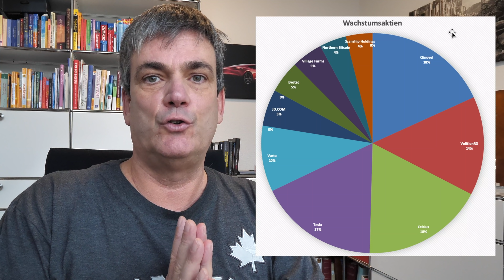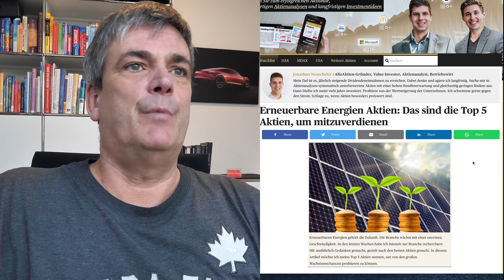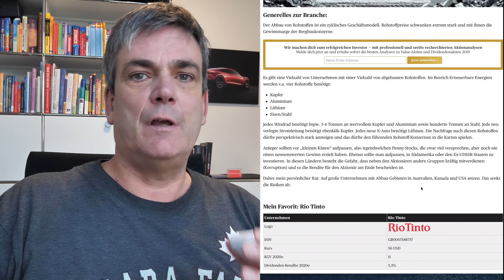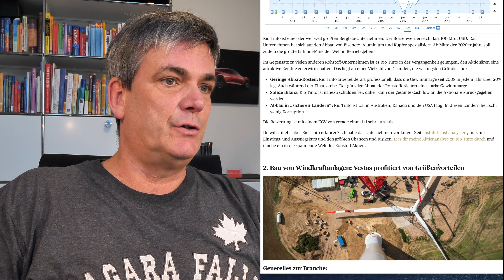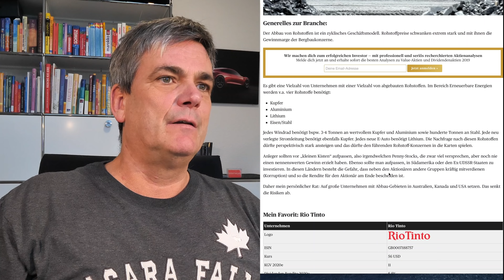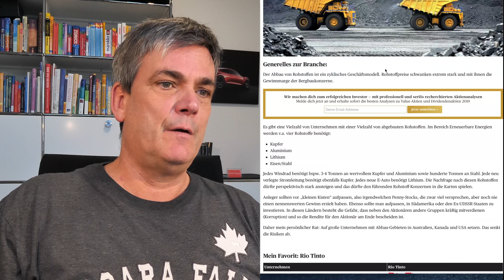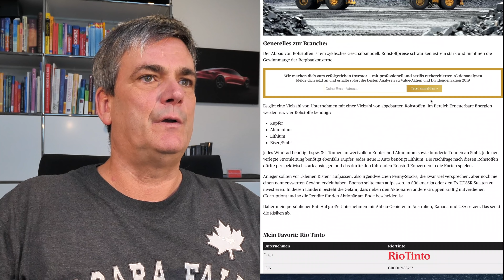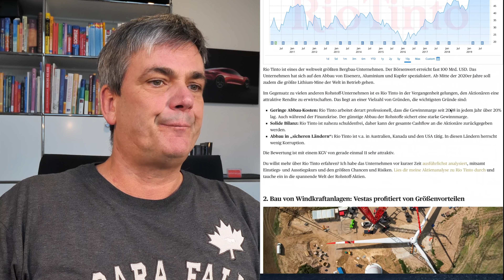Meine Investments (Update) und die Top Aktien bei Erneuerbaren Energien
Mit diesem Video gebe ich euch das lang versprochene Update zu meinen Investments. Ich zeige euch die Verteilung meiner Investments und zeige auch die Portfoliostrukturen meiner Wachstumsaktien und Dividendenaktien.

Wichtig in diesem Video ist meine kritische Analyse der Aktien für Erneuerbare Energien. Der Trigger war ein Blogbeitrag bei alleaktien.de von Jonathan Neuscheler. Den kompletten Artikel gibt es hier:

Ich selbst nutze die sehr fundierten Aktienanalysen von Jonathan und Michael. Hier hast du einen Überblick zu ihren Analysen*

Bekomme 1.500 km kostenloses Superchargen bei deiner Bestellung deines TESLA. Ich selbst habe ja freies Superchargen bei meinem Model S.
Auf vielfachen Wunsch könnt ihr euch hier mein Kamera-Ausstattung ansehen*:

1. Kamera: Panasonic LUMIX GH5 mit Leica 12-60 mm F2.8-4.0

2. Kamera: Panasonic LUMIX G81

3. Kleine Kamera Canon G7 X MarkIII

4. 360 Grad Kamera: Insta360